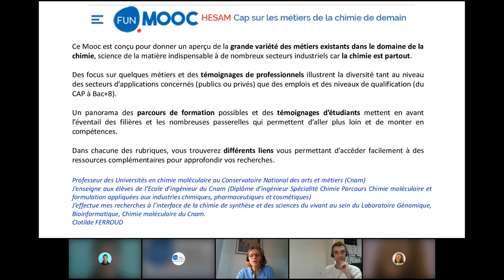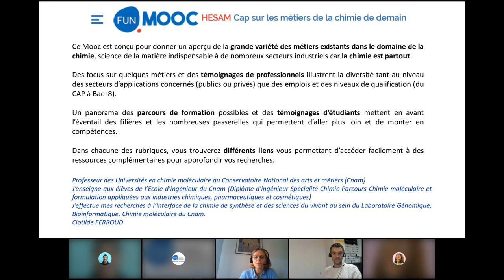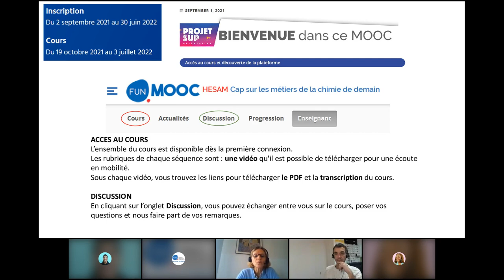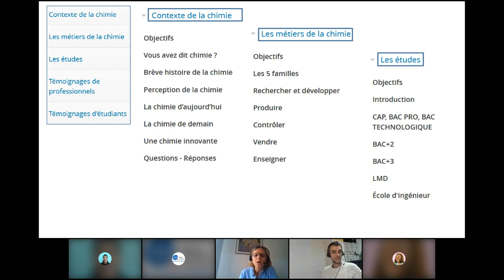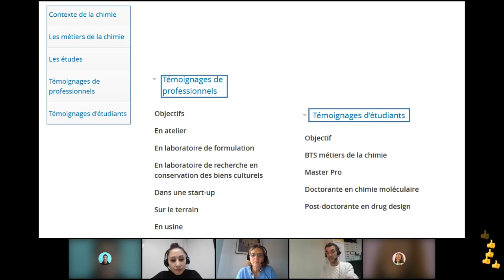En savoir plus sur les métiers de la chimie et les études pour y accéder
Direct du MOOC « Cap sur les métiers de la chimie de demain ».